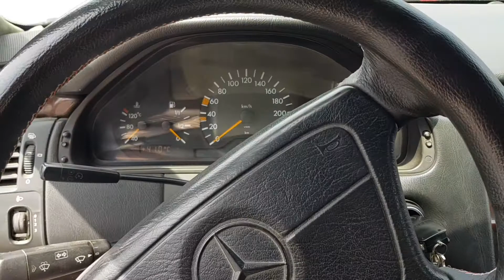Araba Marş Fırçalarının Değiştirilmesi.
Herkese merhaba arkadaşlar, arabayı park ettim, bir süre sonra geri döndüm ve araba çalışmıyor. sonra gösterge paneli açılır, akü şarj olur, yakıt pompası çalışır ve marş tepki vermez.
bu durumda, her şeyden önce, marş rölesinde bir şeye dokunmanız gerekir. sıkıştı ve asistan kabindeki kontağı açar, araba çalıştırılmalıdır. benim durumumda olduğu gibi başlamazsa, marş motorunu sökmeniz gerekir. benim durumumda, kalkanları değiştirmeniz gerekiyor.
İşte fırçaların şekli. çapa tamamen işlevseldir.